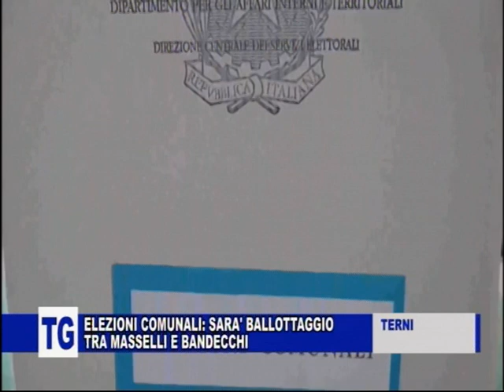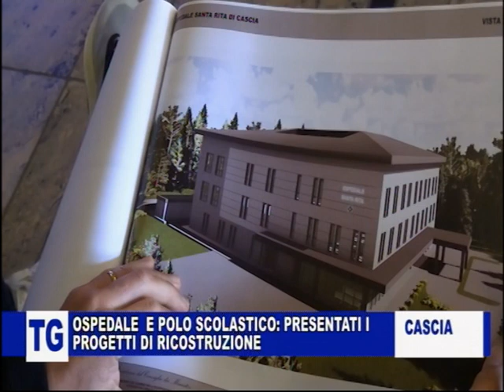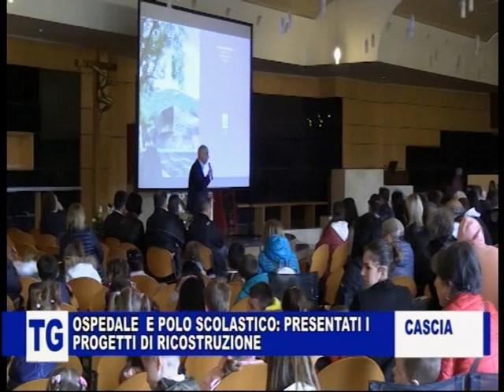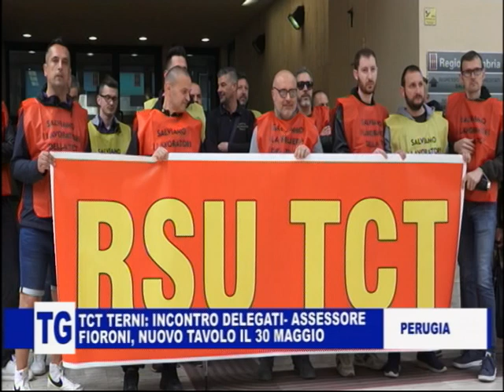TG DELL'UMBRIA DEL 17 MAGGIO 2023